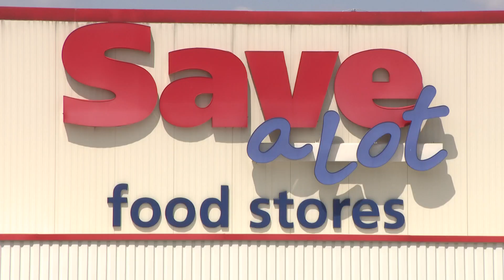Food insecurity grows in the Metro East as another grocery store closes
The Save A Lot is the second closure in weeks in the Metro East. A Walmart in Cahokia Heights closed in early April.